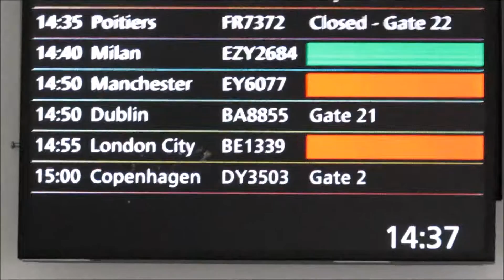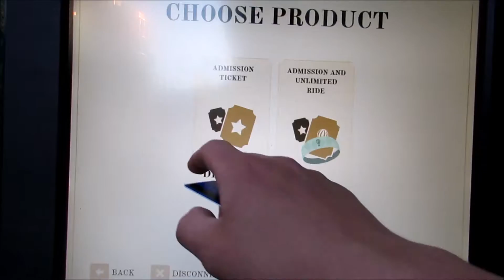5 minutes in Copenhagen (TIVOLI GARDENS)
Copenhagen, Denmark. First stop on my whistle stop interrail of Europe. 'You look awsome'.

Gimme Five - Twin Musicom